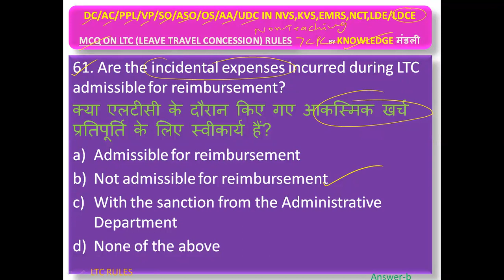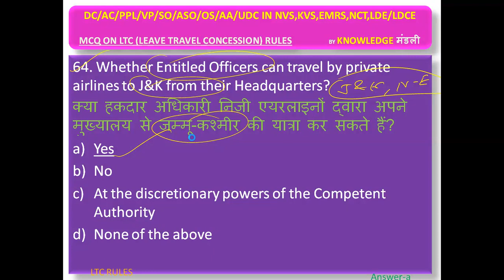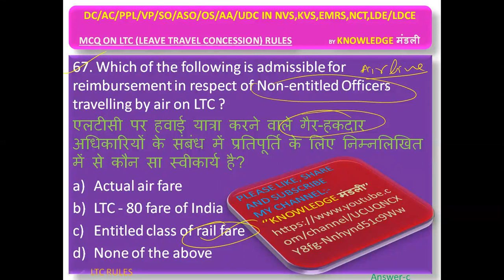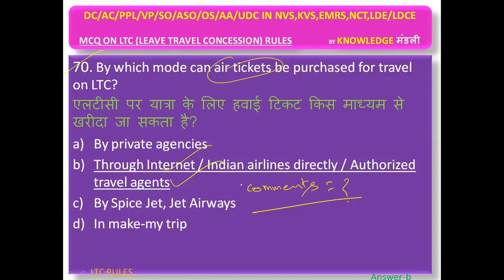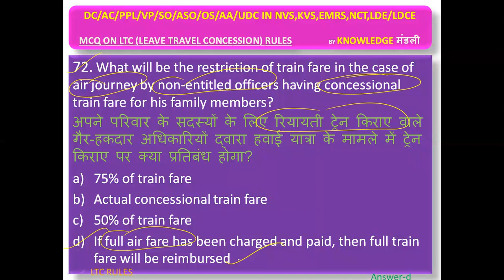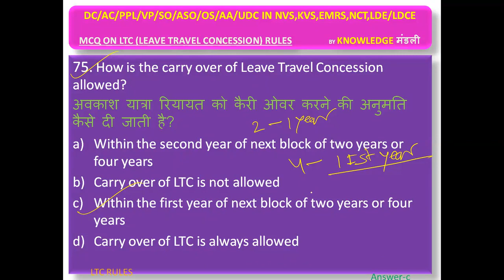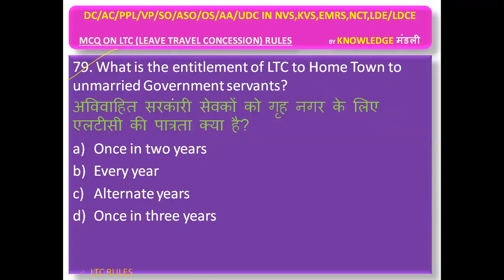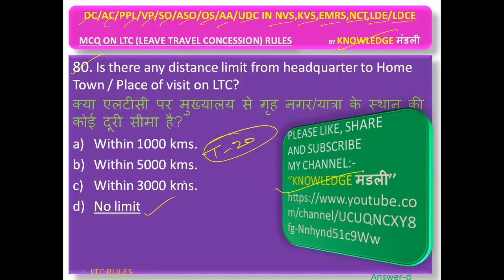LTC RULES FOR DC/AC/PPL/VP/ASO/AA/UDC/SAS/LDE/LDCE EXAMS IN EMRS,NCT,KVS,NVS-2022, (हिंदी में)PART-7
NVS RECRUITMENT-2022 LTC RULES FOR DC/AC/PRINCIPAL/VP/ASO/AA/UDC/SAS/LDE/LDCE EXAMS IN EMRS,NCT,KVS,NVS, (हिंदी में)PART-7
question
general knowledge questions and answers
samanya gyan
gk ke sawal
knowledge
question answer
general knowledge questions
gk knowledge
जनरल नॉलेज
जीके
gk quiz
gk afroz
सामान्य ज्ञान
general knowledge ke question
gk knowledge
gk dijiye
general class
emrs recruitment
emrs assam
emrs admission 2020
vickers emrs-a-11
emrs bana
emrs baripada
emrs bijapur
emrs budget
emrs biharipura
emrs bilaspur
emrs (balanagar
emrs cg
cg emrs
emrs detailed notification
emrs division
emrs dehradun
emrs durban
emrs definition
d-emrs
emrs eligibility
emrs exam syllabus
emrs eklavya
emrs election
emrs elexon
emrs fellowship
emrs gradeup
emrs gujarat
emrs guest teacher result
emrs gandhari
LTC RULES FOR DC/AC/PRINCIPAL/VP/SO/AA/UDC/SAS/LDE/LDCE EXAMS IN EMRS,NCT,KVS,NVS, (हिंदी में)PART-6

emr healthplix
emr healthcare
emr hadoop
emr healthgraph
kvs exam pattern prt
kvs exam for teachers
kvs exam 2021
kvs exam eligibility
kvs exam full form
kvs exam age limit
kvs exam application form 2021
kvs exam all details
kvs annual exam date 2021
kvs annual exam paper
kvs annual exam date 2019-20
kvs exam books
kvs exam centre